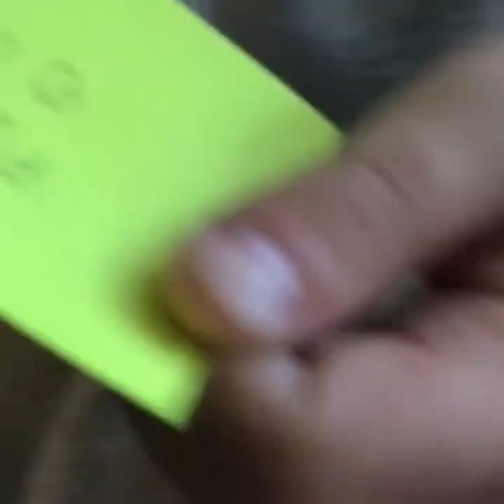Gee Gee get’s COVID-19 😔😔😞